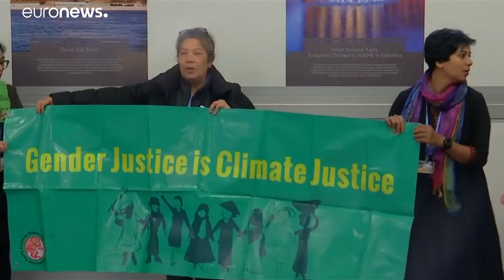شاهد: أداء نسوي ضد عضلات السياسيين المفتولة على هامش قمة المناخ في بولندا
مجموعة التغير المناخي الأممية.. السياسيون الرجال لا يفعلون شيئا للأرض…